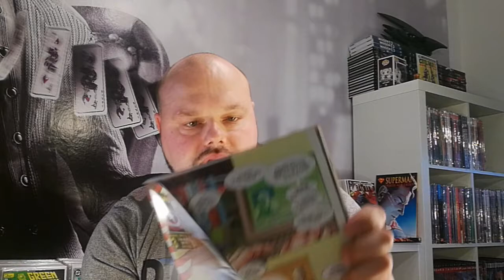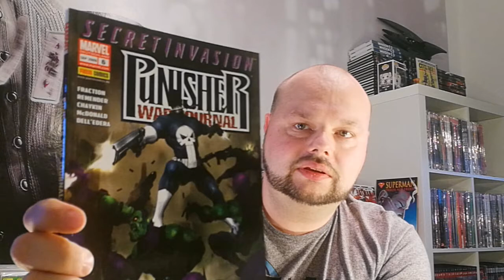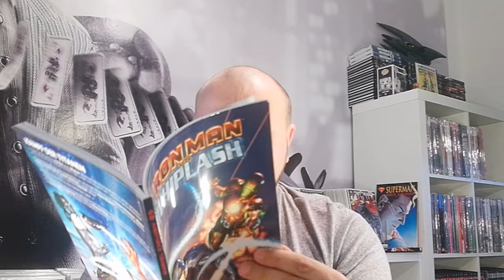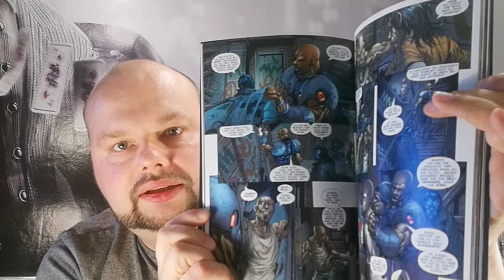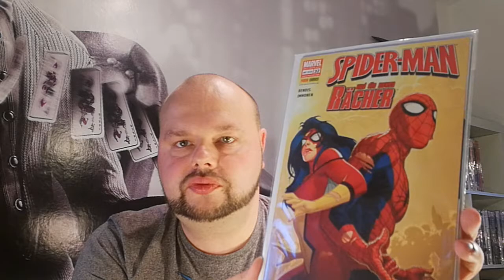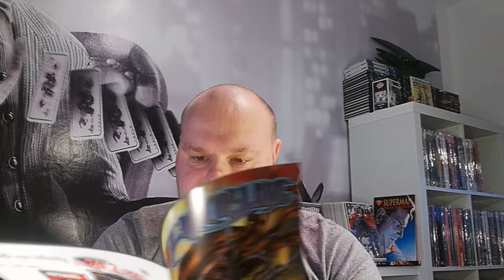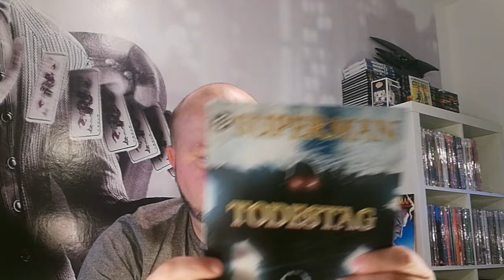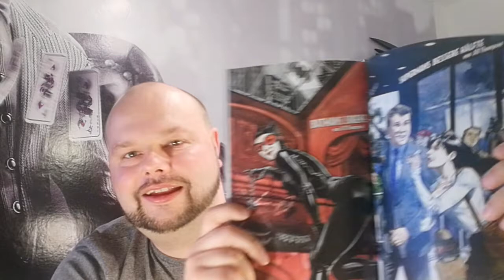Berliner Comic Messe